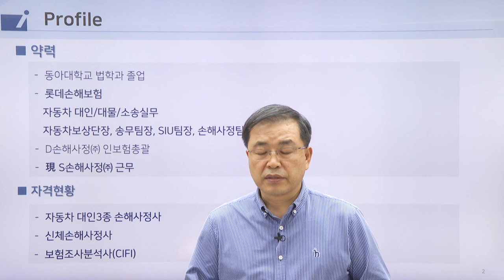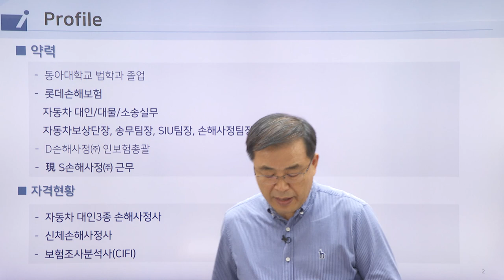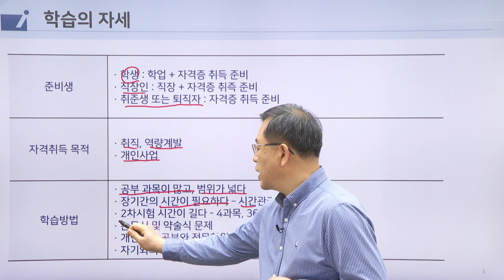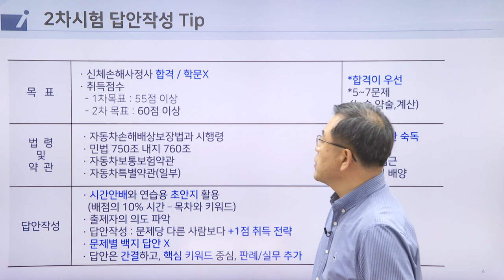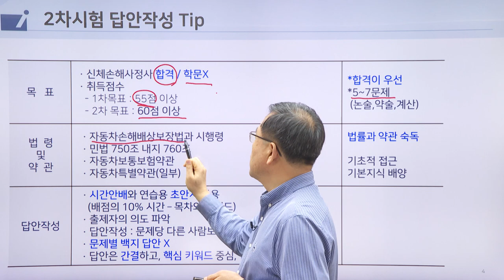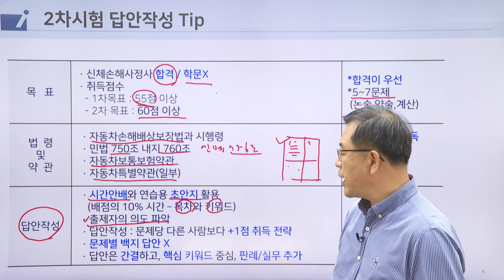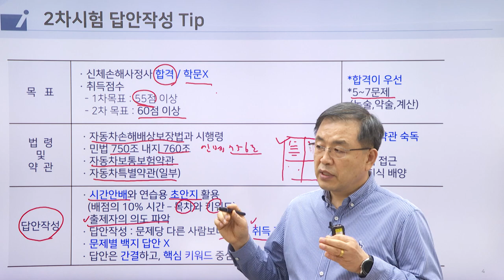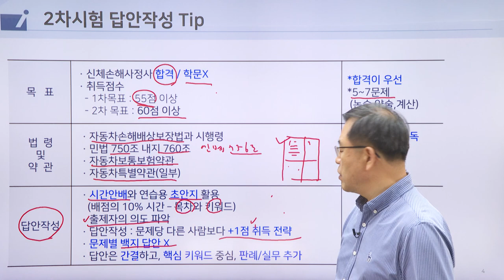[자보 무료기획특강] 자동차보상 관련 법률 완전 정복 : 박성훈 손해사정사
★23년대비 자보대인 무료기획특강★
박성훈 손해사정사의 자동차보상 관련 법률 완전정복(자배법, 민법, 교특법 등)

23년 신체손해사정사를 준비하시는 수험생 여러분에게 인스티비가 무료기획특강을 준비하였습니다.
자동차보상 관련 법률을 박성훈 손해사정사와 함께 완전정복할 수 있는 기회!

(신체손해사정사 → 인터넷강의 → 무료강의 메뉴 선택, 신청하실 강의를 선택하여 [신청하기] 버튼을 누르면 내 강의실 [무료강의] 메뉴에서 수강 가능합니다.)